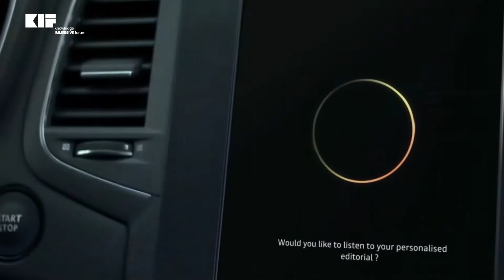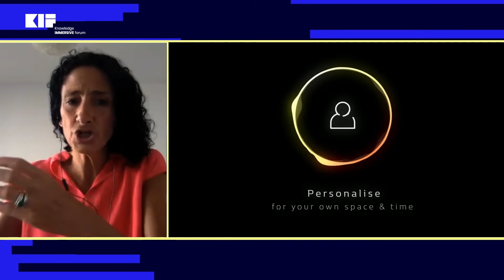Cécilia Gabizon Le son, une composante essentielle de la voiture du futur